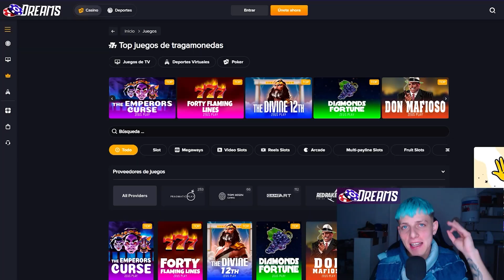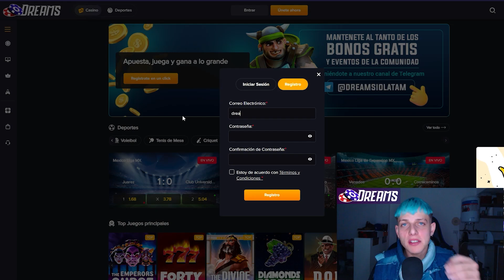BERTIAKA REACCIONA a Feid, ICON - FERXXO 151 (Official Video)